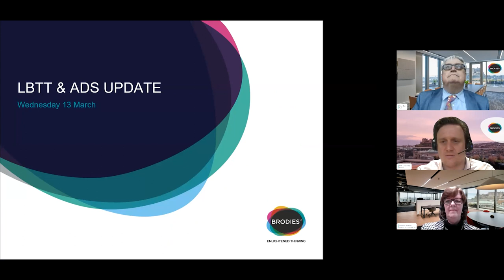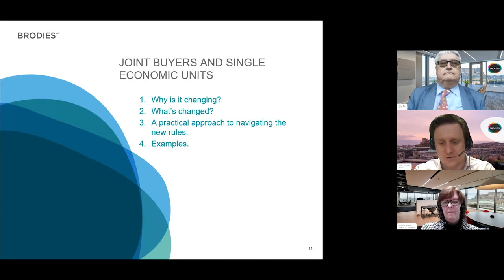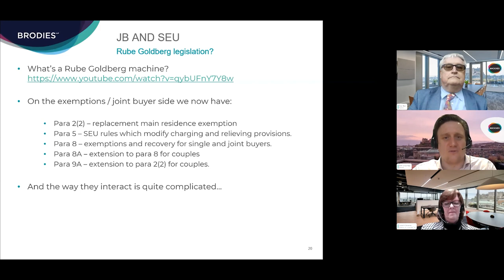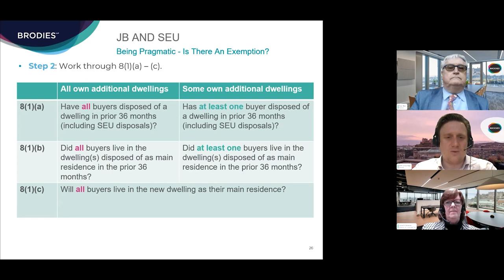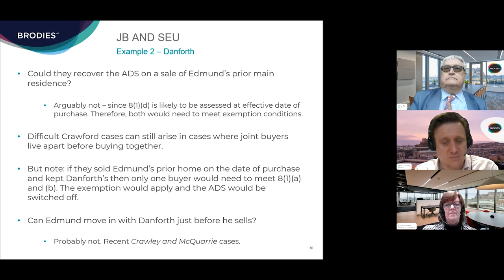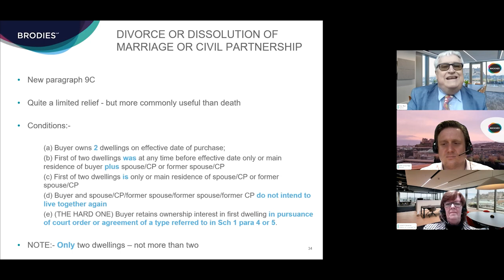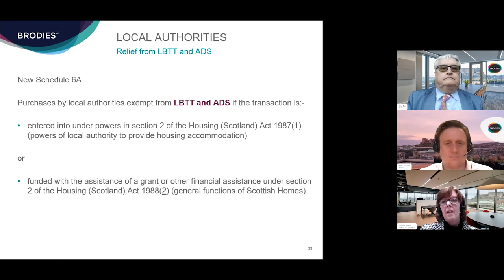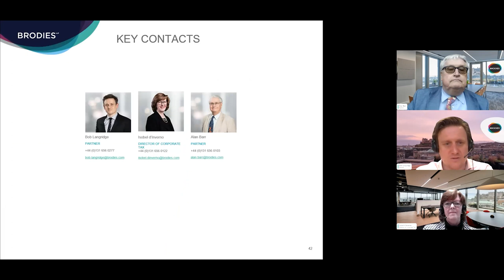LBTT & ADS update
This session provided an overview and expert analysis of the new ADS legislation which will come in to force from 1 April 2024. The webinar covered:
• Background to the ADS changes;
• Transitional Rules – how the new rules will come in to force;
• The new 36-month time limits;
• Joint buyers and single economic units;
• New reliefs for inherited properties and separating couples.

Speaker biographies
Bob Langridge
Bob is an experienced corporate tax lawyer, who regularly advises on high end real estate taxation, corporate reconstructions, the taxation of funds and asset managers, start up / high-growth companies and business owners. He acts for a wide range of clients from some of Scotland's largest real estate developers and investors, to other firms of accountants and lawyers in need of specialist advice.
Bob is recognised by his peers as a specialist in property taxation and LBTT. He is a member of the Law Society of Scotland's Tax Law Sub-Committee; the Stamp Taxes Practitioners' Group; the VAT Practitioners' Group and is on the committee of the Edinburgh branch of the CIOT.

Isobel d'Inverno
Isobel advises on the corporate tax aspects of company acquisitions, disposals and reconstructions and real estate taxation, including student accommodation and private rented sector developments and structuring inward investment in Scottish real estate by offshore investors and funds.
Isobel's experience includes Brexit related VAT and customs duty issues, funds taxation, real estate taxes (LBTT, SDLT and LTT) as well as property VAT, capital allowances and the Construction Industry Scheme.
Isobel also advises a range of charities on tax issues including setting up trading subsidiaries, Gift aid donations by trading subsidiaries to parent charities, charitable VAT exemptions and VAT implications of business and non-business activities.
She works closely with the Scottish Government and Revenue Scotland in relation to the ongoing development of the Land and Buildings Transaction Tax and the 4% Additional Dwelling Supplement. Isobel is a member of the Devolved Taxes Legislative Working Group, set up by the Scottish Government and the Scottish Parliament to consider different ways of making changes to the devolved taxes which issued its interim report on 6 February 2020.

Alan Barr
Alan is Head of Personal Tax Planning, based in Edinburgh, and one of Scotland's best-known tax and private client practitioners. As well as estate planning and all that comes from that, he covers the full range of taxes. He has expertise in capital taxes and property tax issues including land and buildings transaction tax. He has contributed to authoritative publications in relation to wills, tax planning and trusts; and is a co-author of the leading book 'Drafting Wills in Scotland'.
Alan brings a broad depth of legal knowledge and experience to transactions and planning for a wide range of clients, from very wealthy individuals to those with more modest needs – including the interface between their personal and business interests. Hugely respected within the legal and wealth planning professions, Alan is the ’go-to‘ lawyer for other professionals in this field where difficult issues require to be tackled.